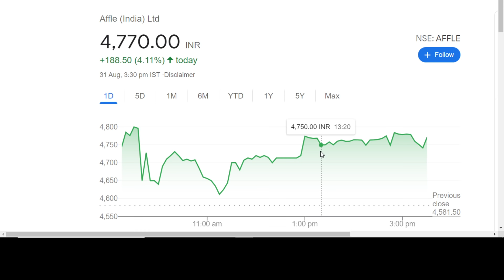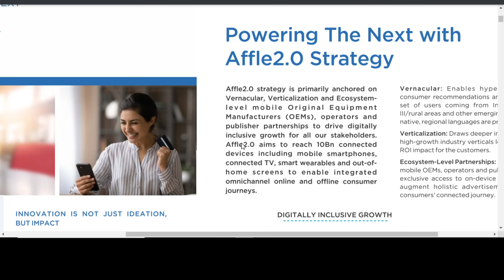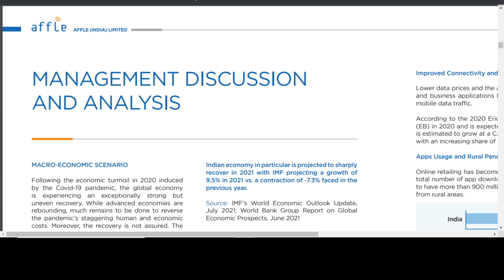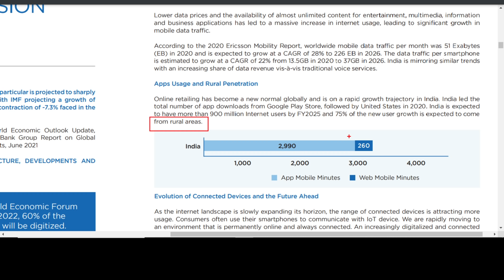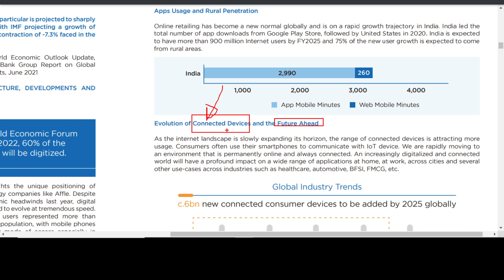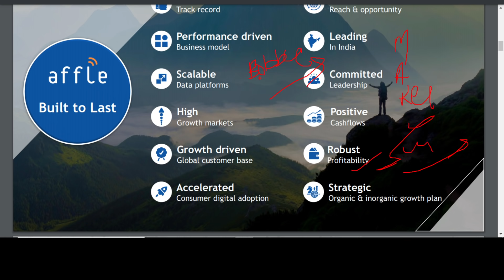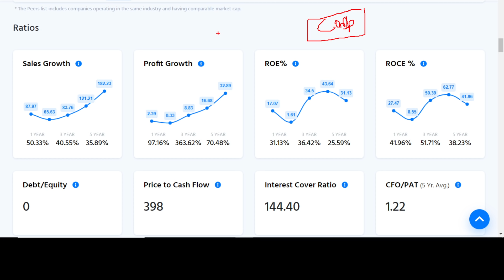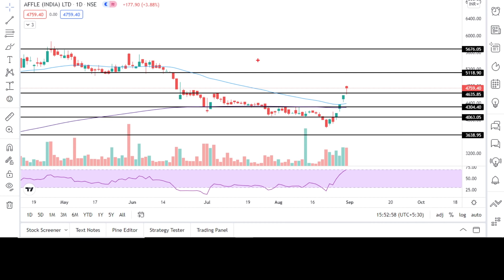✅Affle share latest news | Affle India share news | Affle share price target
✅Affle share latest news | Affle Share news | Affle India share news | Affle share price target | Affle stock split news